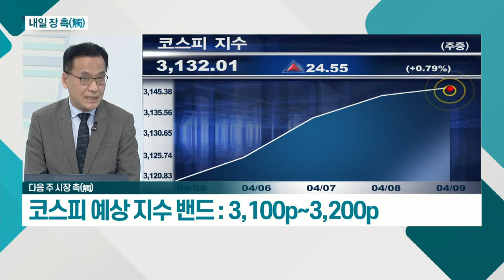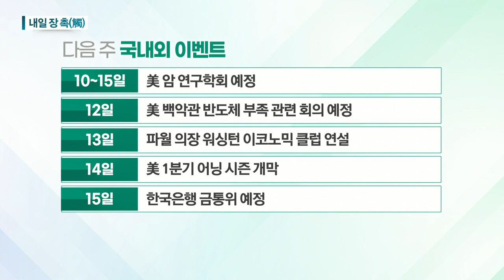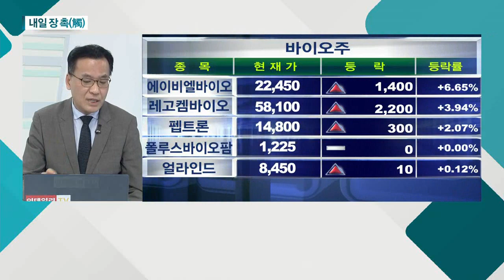매물 소화 동반한 견조한 상승세 예상 / IMF 세계 경제 전망 발표… 올해 6.0%로 상향_다음주 시장 촉 (20210409)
# 국내 시장
- 매물 소화 동반한 견조한 상승세 예상
- 지수ㆍ종목의 균형 있는 상승 긍정적
- 환율ㆍ실적 바탕에 둔 외국인 수급
- 호실적ㆍ실적 턴어라운드 등 시세 영향

# 해외 시장
- IMF 세계 경제 전망 발표… 올해 6.0%로 상향
- S&P500 4,000선 돌파ㆍ나스닥 사상 최고치 근접
- 유럽 등 글로벌 시장 동반 랠리 재연 분위기
- 글로벌 경제 정상화→교역량 증가… 韓에 긍정적